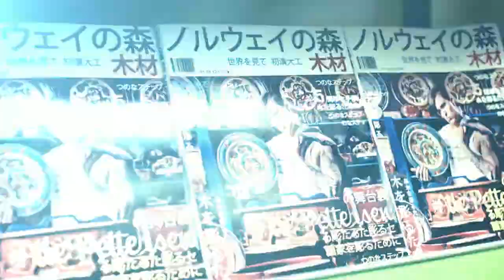Melange_ATLE_45sek_bakerboller.mov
Atle Pettersen Baker saftige Melangeboller. Melange gjør deigen lett å jobbe med og gjør bollene saftige.